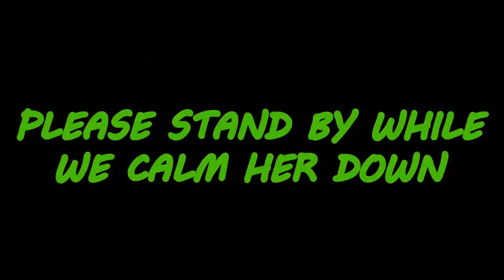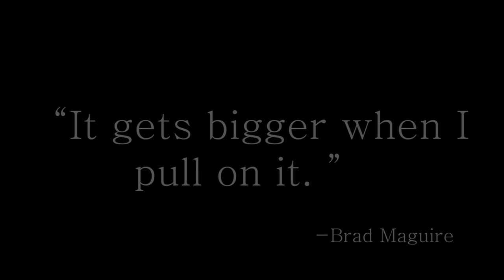[YTP] Captain Robert Rottington Discovers the 69th Wonder of the World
As a fan of watching Youtube Poop since 2009 I wanted to try and make one.

Due to the time it takes to make, it is unlikely I will make regular Youtube Poops on the channel.

This is not the first Youtube Poop that I have made, my older ones can be found

I may have got tired of editing toward the end, I hope to improve in my editing skills in future.

I apologise for some poor video quality in some parts.